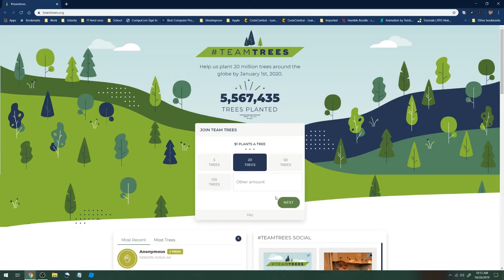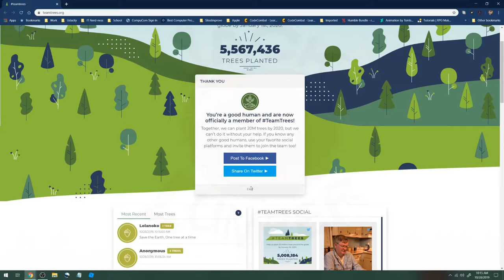Team Trees Event || Jack Lumber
Hey Guys! Help save the earth by donating a tree! With as little as $1, you can have a tree planted! Head over to teamtrees.org

We are playing a wacky game called Jack Lumber today! He is out for revenge against all trees!